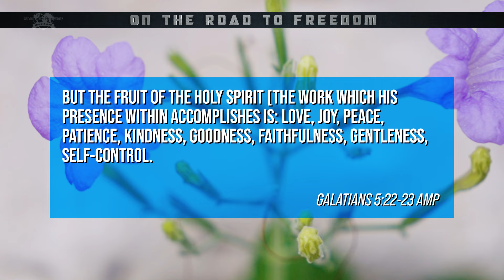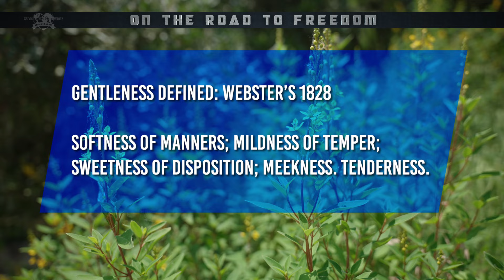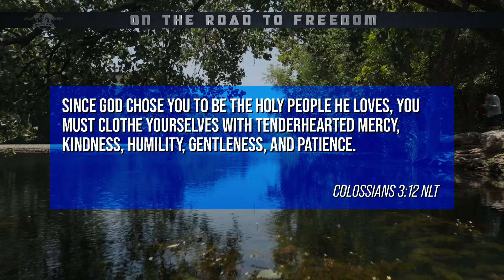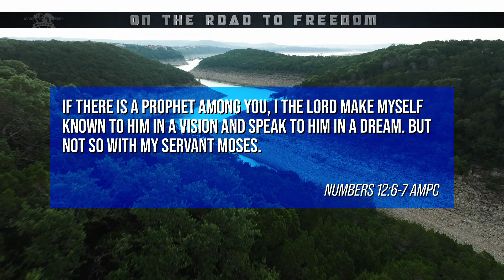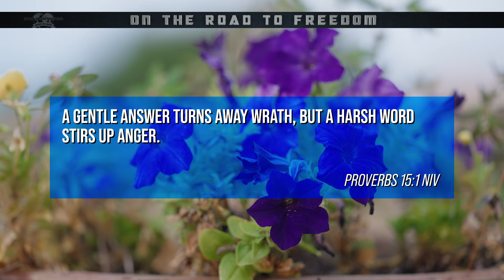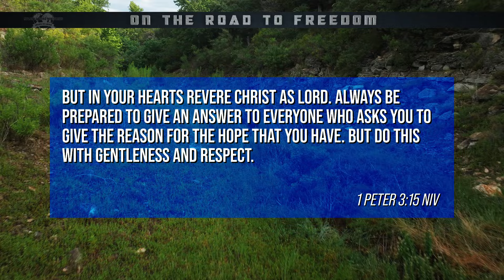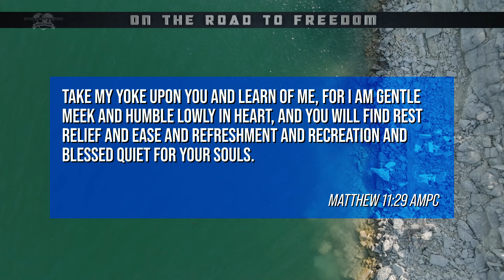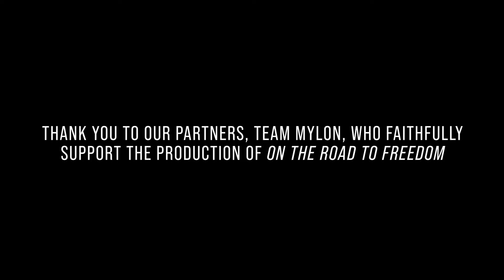On the Road to Freedom - The Fruit of the Spirit: Gentleness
Mylon & Christi Le Fevre in Austin, TX share we are called to bear the fruit of Gentleness.